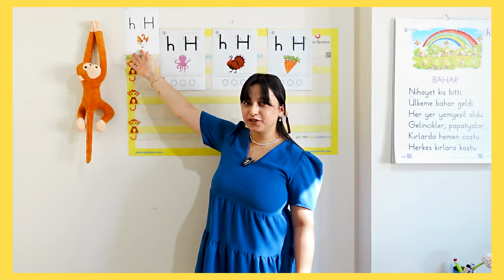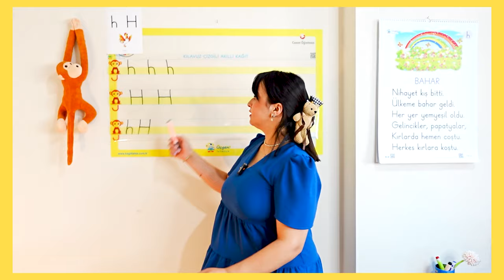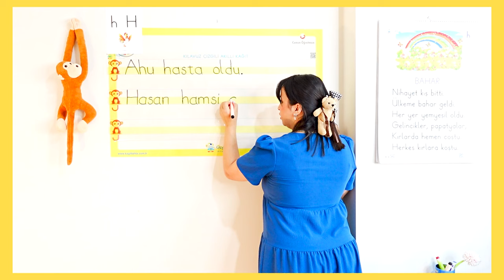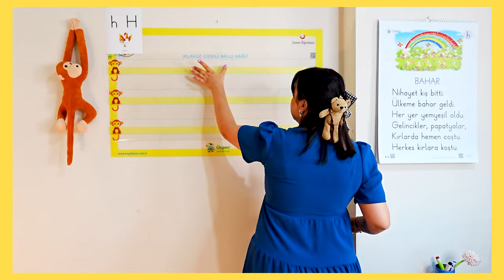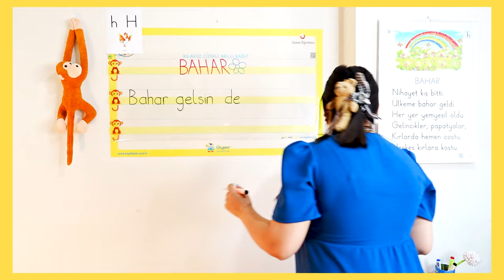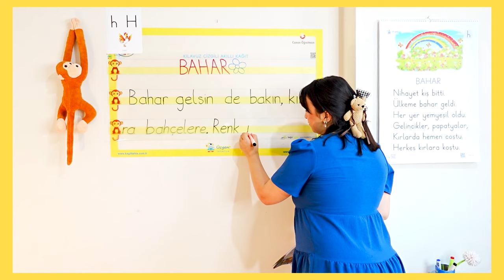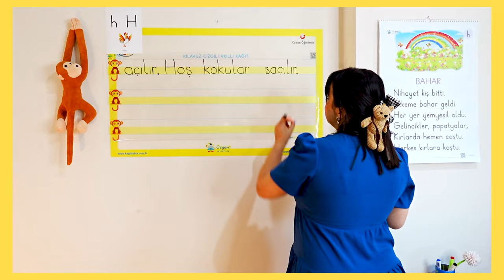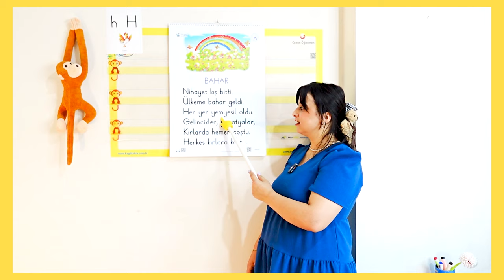1.Sınıf "h-H" Ses Fasikülü